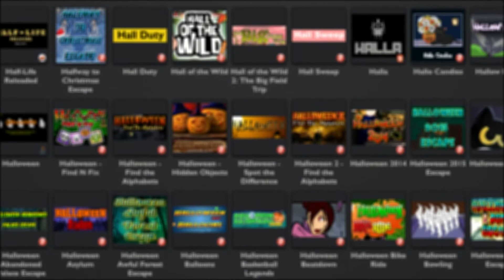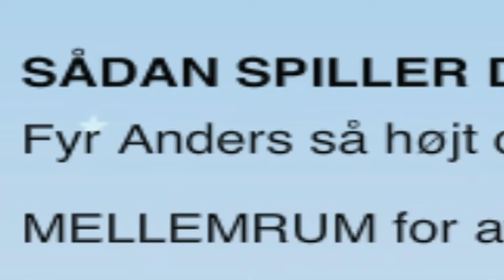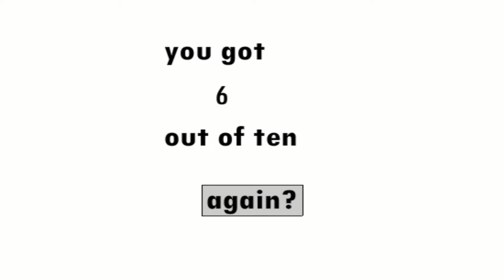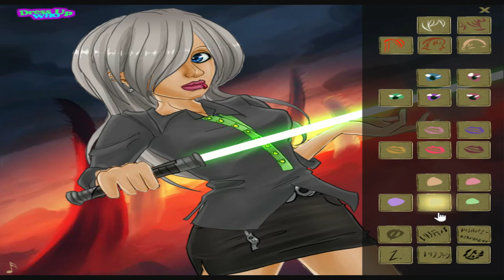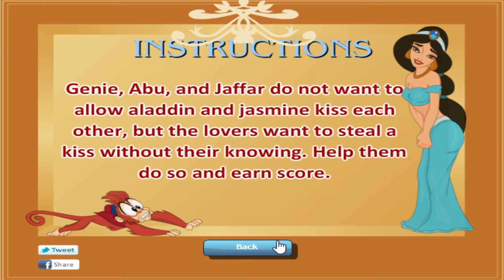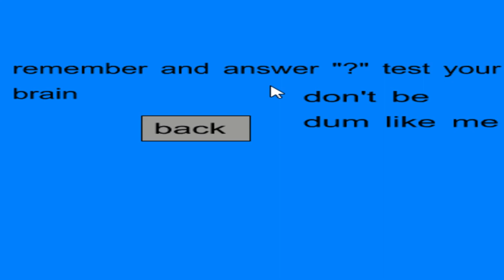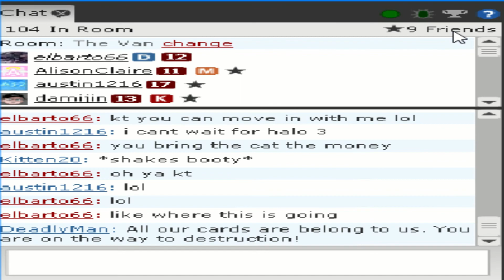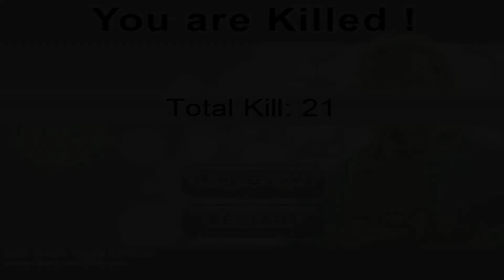Flashpoint Project: Some not-so-good Flash Games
BlueMaxima's Flashpoint Project is a fantastic ongoing archive intended to preserve countless flash games and animations past their expiration date, but not everything in the archive is all that good.